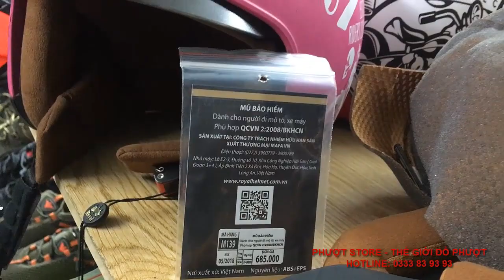Review Mẫu Mũ 3/4 Kính Âm Royal M139 - Mũ Bảo Hiểm Phong Cách Mới | Tùng Biker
• Thương hiệu: Royal Helmet
• Khối lượng: 1.036 ± 50g
• Màu sắc: Đa dạng
• Chất liệu vỏ: Nhựa ABS nguyên sinh
• Chất liệu mút xốp: EPS chịu lực
• Size: M, L, XL(Size M cho vòng đầu từ 53-55cm; size L cho vòng đầu 55-58cm; size XL cho vòng đầu 58-60cmcm)
• Kính chắn: màu khói làm từ nhựa PC xử lý nano công nghệ Đức đi đêm chống chói đèn xe rất tốt
• Đạt tiêu chuẩn Quatest 2, DOT
►Tùng Biker chuyên cung cấp đồ bảo hộ, phụ kiện xe máy, đồ phượt và phụ kiện phượt để phục vụ các biker và phượt thủ trên toàn quốc.
★ Địa chỉ: Số 5, Ngõ 58 Thanh Bình, Hà Đông, Hà Nội